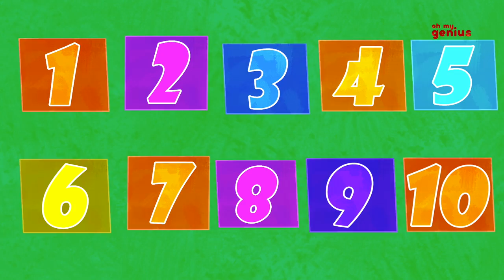Vegetables Song | Learn Vegetables | Nursery Rhymes Songs For Children | Rhyme For Kids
Practice makes one perfect. So the next time you toddlers accompany your parents to the grocery store, you'll can practice learning all the names of the vegetables after listening to the vegetables song. Doesn't that sound like a lovely idea? And you children can use this trick to learn any of the nursery rhymes. All you children need to do is look around for some inspiration and you'll will find it in our preschool videos. So what are you waiting? Hit play on this compilation and let's get the inspiration flowing.